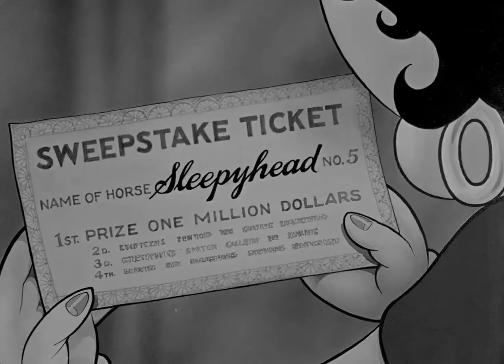Betty Boop When My Ship Comes In (1934)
After Betty wins $1 million from a horse race/sweepstakes, she daydreams how to best use her funds.

Starring Mae Questel
Animation by Hicks Lokey
                                Myron Waldman